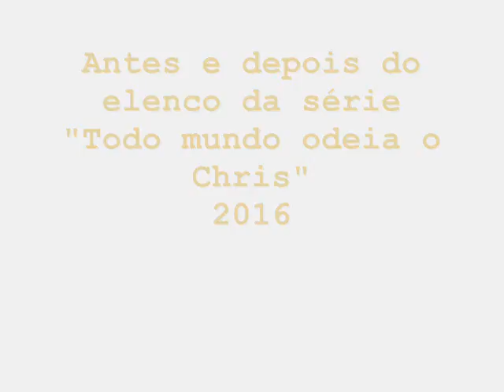Antes e depois do elenco da série "Todo mundo odeia o Chris"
Por onde anda o elenco de Todo Mundo Odeia o Chris?
Notícias
por Paulo Almeida Prado 24/11/2016 | 14:30

Produzida entre os anos de 2005 e 2009, Todo Mundo Odeia o Chris foi um grande hit no Brasil.

A seguir, mate a saudade da série, sabendo por onde anda o elenco!

Tyler James Williams
Protagonizava a série, vivendo uma versão mirim de Chris Rock. Após passar por séries como The Walking Dead e Criminal Minds, está no elenco de Criminal Minds: Beyond Borders.

Terry Crews
Interpretava Julius, o trabalhador pai de Chris. Astro do cinema, seu último trabalho foi o filme The Ridiculous 6, de 2015. Na televisão, está no elenco da série Brooklyn Nine-Nine.

Tichina Arnold
Vivia Rochelle, a encrenqueira mãe de Chris. Está no elenco da série Survivor's Remorse.

Tequan Richmond
O ator vivia Drew, irmão do protagonista. Seu último trabalho foi o telefilme Ringside, de 2015.

Imani Hakim
A atriz interpretava Tonya, irmã do menino. Participou do telefilme Sharknado: The 4th Awakens, de 2016.

Vincent Martella
Vivia Greg, o melhor amigo de Chris. Atualmente, atua como dublador na animação Milo Murphy's Law.

Paige Hurd
Interpretava Tasha, namorada de Chris. Está no elenco da série Hawaii Five-0.

Ernest Lee Thomas
Vivia o aproveitador Senhor Omar. Seu último trabalho foi o filme Mega Shark vs. Kolossus, de 2015.

Travis T. Flory
Interpretava Caruso, colega de escola que perseguia Chris. Esteve no elenco do filme Little Boy - Além do Impossível, de 2015.

Jacqueline Mazarella
A atriz interpretava Senhorita Morello, professora das crianças. Participou da série The Oversharer, de 2014.

Aree Davis
Vivia Kesha, menina que Chris gostava, mas que era apaixonada por Drew. Seu último trabalho foi na série 'Til Death, em 2008.

Antonio Fargas
O ator era Doc, dono da merceria na qual o protagonista trabalha. Participou do filme Popovich and the Voice of the Fabled American West, em 2014.

Mike Estime
Vivia o golpista Perigo. Seu último trabalho foi na dublagem do game Uncharted 4: A Thief's End, de 2016.

Jeris Poindexter
O veterano interpretava o mendigo Golpe Baixo. Participou da série Law & Order: Los Angeles, em 2010.

Todd Bridges
Vivia Monk, sobrinho de Doc, que queria transformar Chris em militar. Esteve no elenco da série Roommates, de 2015.